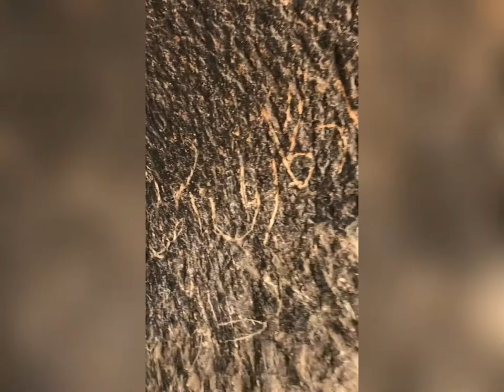Inside Takht-e-Rostam # Vlog 2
There are caves led into Takht-e-Rostam. They had built shops inside it. Where is it located has a very cold weather and wind.